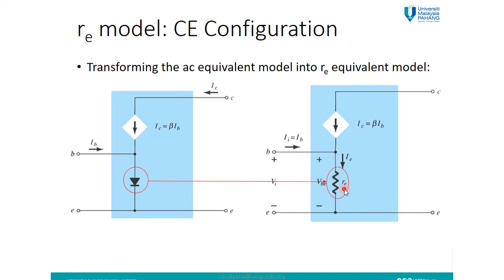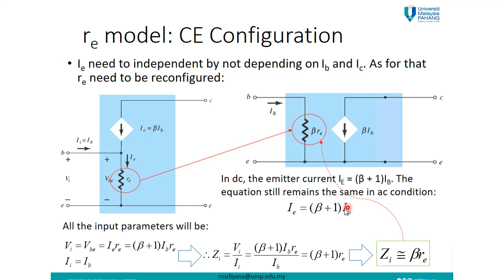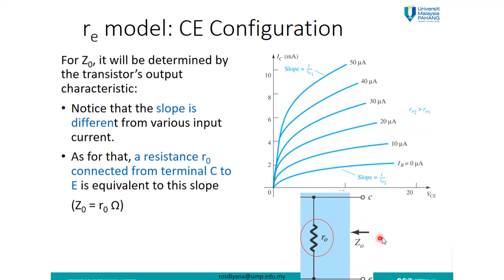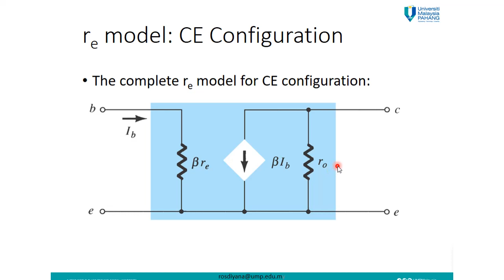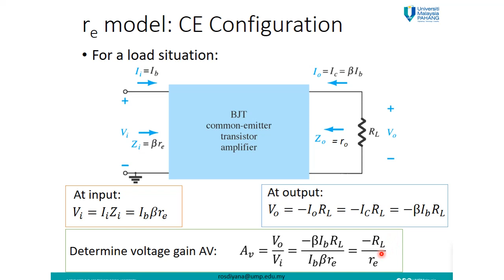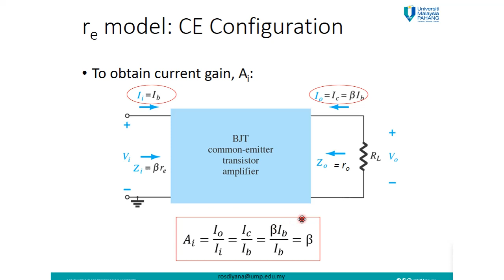Video 5: re transistor model (Part 3) CE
4.2.1 re transistor model (Part 3) CE
Chapter 4. Introduction to BJT Small Signal Analysis